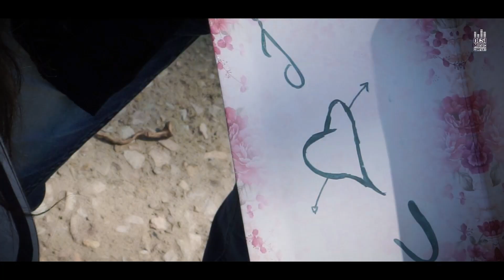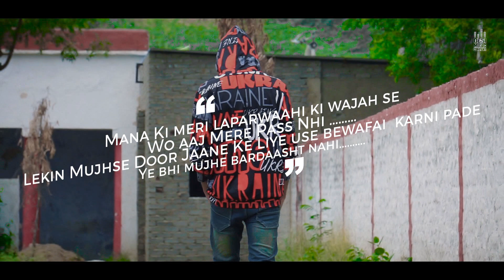Bewafai | Broken Heart Love Story | Nikhil Ft. Diksha | Sad Song | Desi Music Company | 2020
is video me ek deep thought hai , jise bhi wo samajh aajata hai comment me jaroor bataye

Starring:
Nikhil Kumar,Diksha Soni

Credits :
Directed and Story By :- Nikhil Kumar
Produced and Edit By :- Kalistro Sharma
D.O.P :- Harish

Special Appearance:
Gagan Gupta, Ravi Sharma

Song: Bewafai
Singer: Sachet Tandon
Lyrics: Manoj Muntashir
Music Produced By Sourav Roy
Guitars by: Krishna Pradhan
Mixed and Mastered by Shadab Rayeen at New Edge Mumbai
Assistant Engineers: Abhishek Sortey and Dhananjay Khapekar
Recorded at: Rochak Kohli Music Studio
Video Director:  Ashish Panda
Music Label: T-Series

Keep Supporting ?
Keep Loving ?
Keep Sharing ?